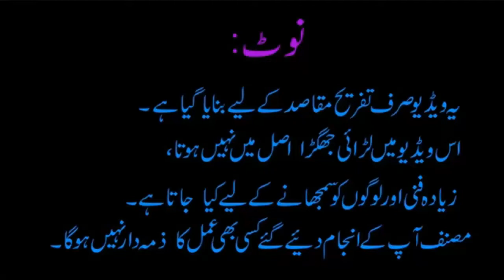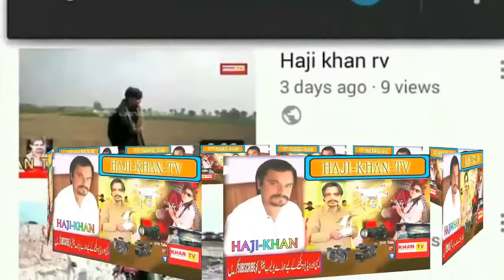Imran Khan da jazbati fan | Haji khan tv